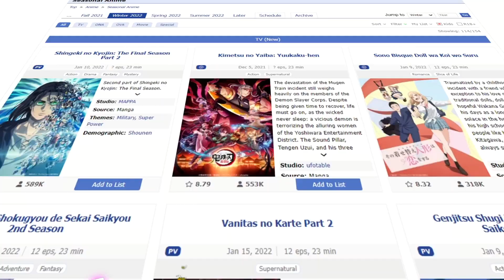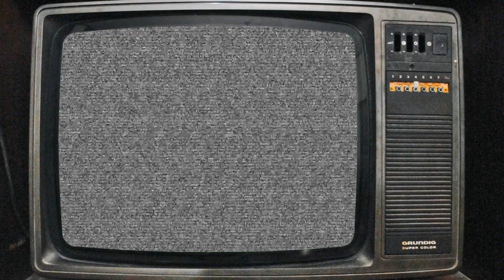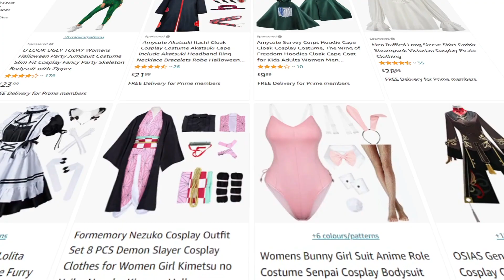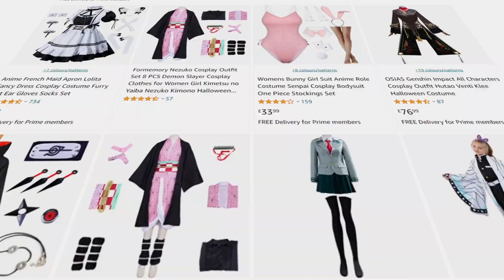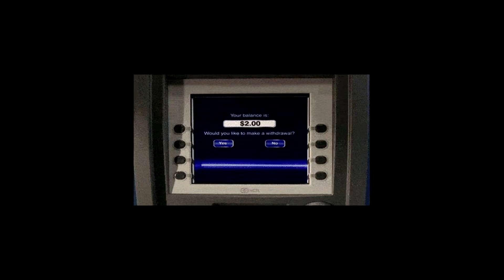Cosplay is Wilder Than You Think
My Dress Up Darling in a nutshell, It’s good…really good.

My Dress-Up Darling follows Wakana Gojo and Kitagawa Marin as they do coslplay.
You shoul watch My Dress darling anime or Sono bisque Doll wa koi wo suru anime, this video is partially a My Dress darling anime or Sono bisque Doll wa koi wo suru anime recommendation and review and also just my thought on this anime on what My Dress darling anime or Sono bisque Doll wa koi wo suru anime provides us with in general, because My Dress darling anime or Sono bisque Doll wa koi wo suru anime is one of the few anime that will teach you things while also being ecchi. Anyway you should check out the My Dress darling anime or Sono bisque Doll wa koi wo suru anime its english dub has just begun airing as well if your like that. My Dress-Up Darling is the peak of romance anime the peak of Rom-com anime, Wakana Gojo (Gojo Wakana) is best boy, kitwagawa Marin or Marin kitagawa (i don't know) is best girl
Sleep tight-
Ben.